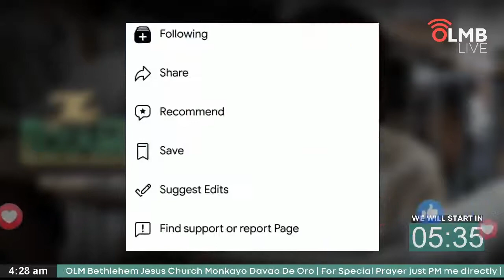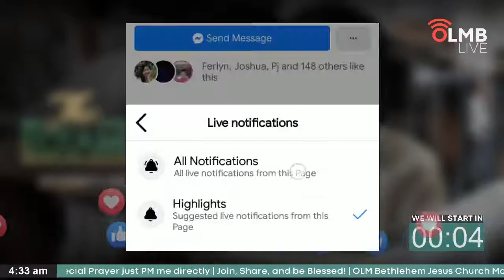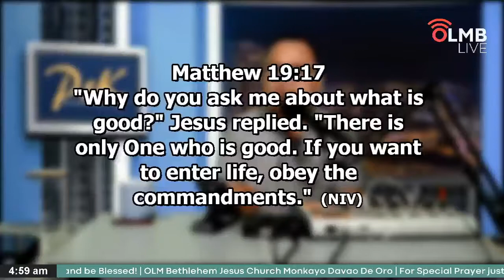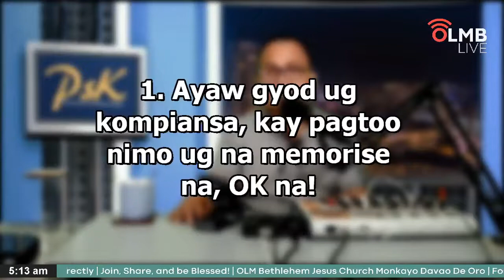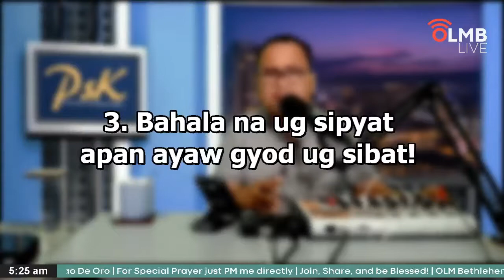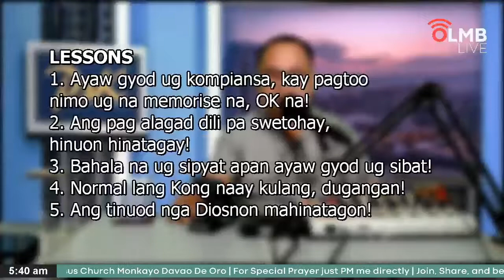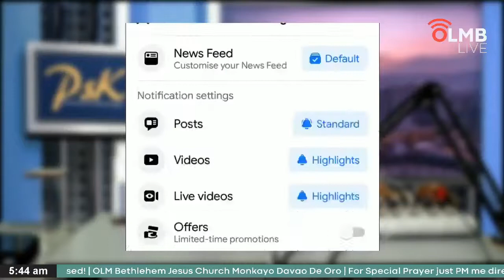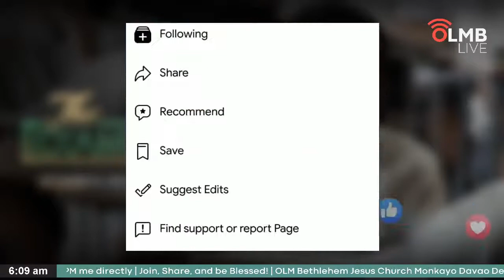EXAMINATION by Pastor Ephraim Sebio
In this time of troubles, let us not stop  connecting to our God by hearing His Word daily and strengthening our faith in Him.
Hear the Word of God by watching the video and let your faith arise in every situation.

TOPIC: EXAMINATION by Pastor Ephraim Sebio
LESSONS:
1. Ayaw gyod ug kompiansa, kay pagtoo nimo ug na memorise na, OK na!
2. Ang pag alagad dili pa swetohay, hinuon hinatagay!
3. Bahala na ug sipyat apan ayaw gyod ug sibat!
4. Normal lang Kong naay kulang, dugangan!
5. Ang tinuod nga Diosnon mahinatagon!